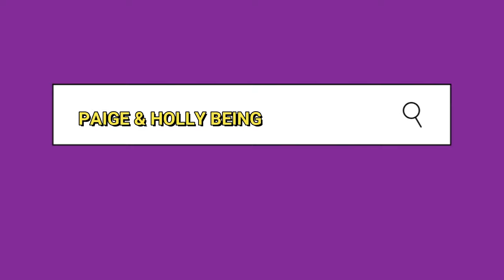PAIGE & HOLLY BEING COMPETITIVE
Video Source:
Paige and Holly’s Youtube Channel

FOLLOW PAIGE AND HOLLY